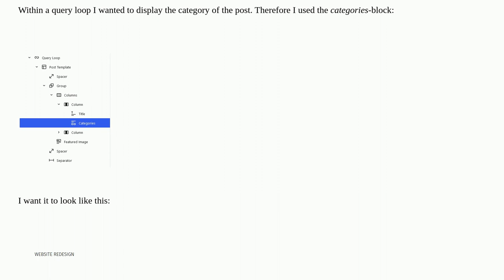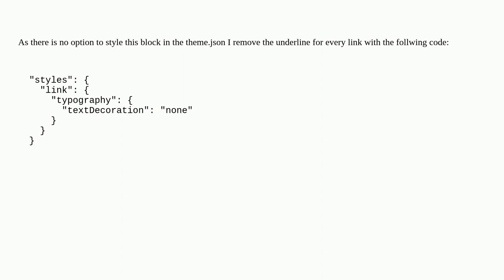Wordpress: Style categories block in query loop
Style categories block in query loop

A special thanks goes out to the awesome community

  theme-development